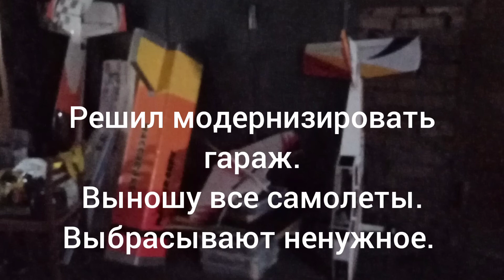Рабочее место моделиста в гараже.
Моя подготовка к отпуску и полетам.
Ссылка на статью с более подробным описанием.